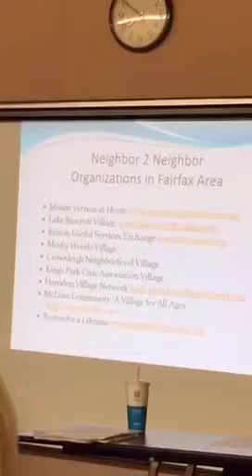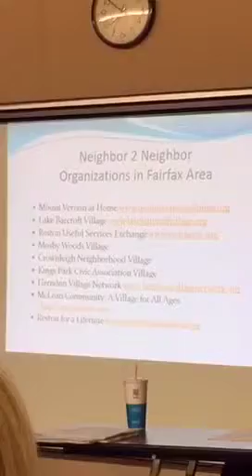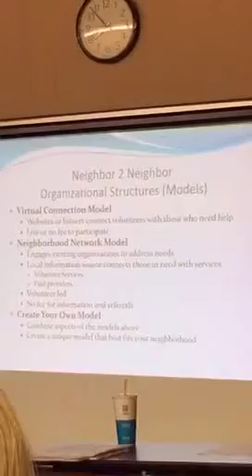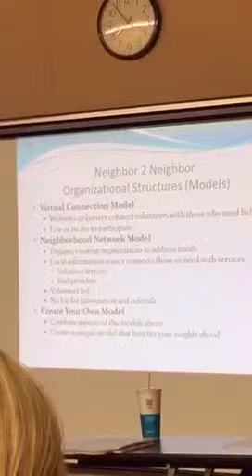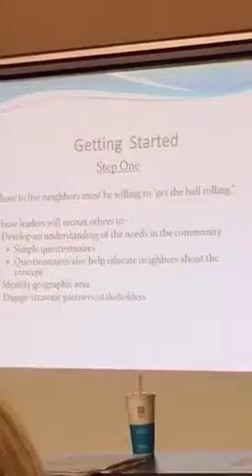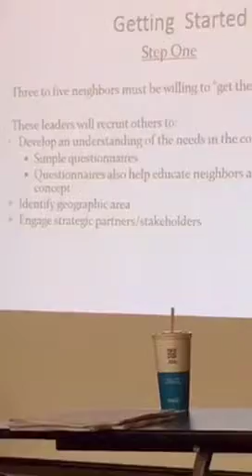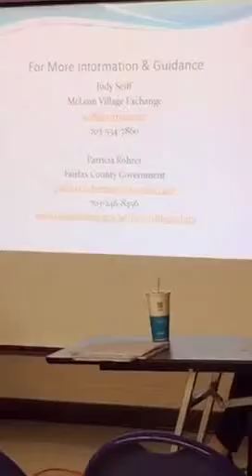Neighbor 2 Neighbor 50+ McLean (1)